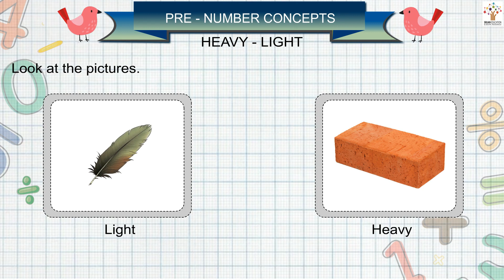Heavy-Light - Nursery I Play I Activity I Animated | Poems | Stories